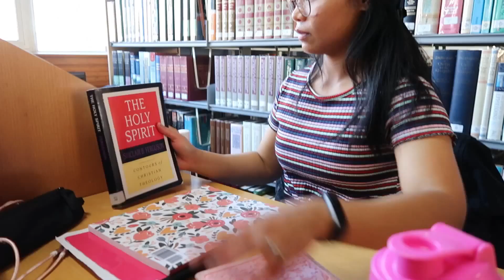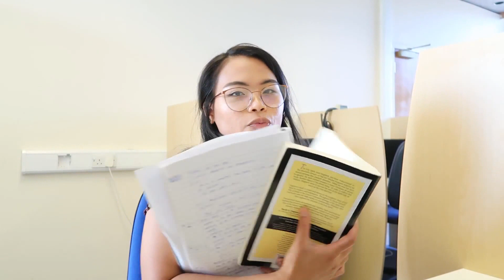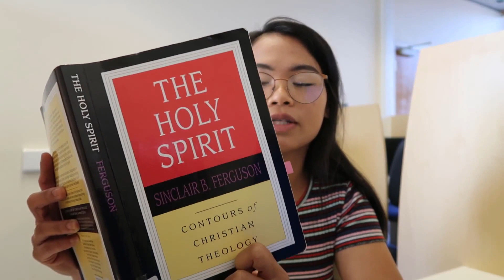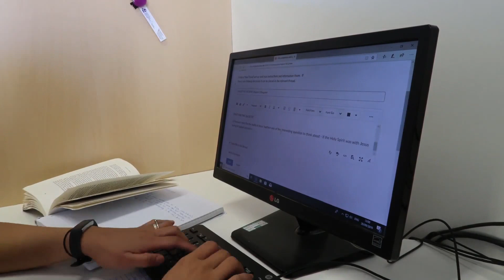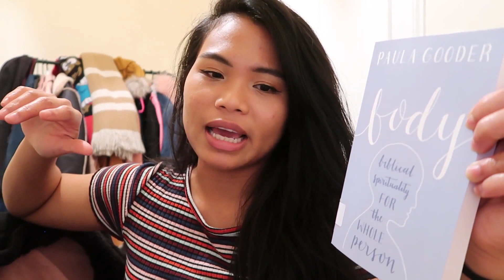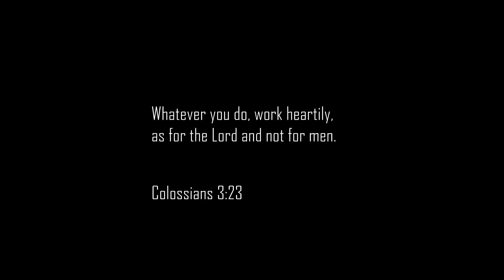PRODUCTIVE DAY AT UNI (Full Body Workout, Reading, Studying) || VLOG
Hi Friends, hope you are all doing well. I missed vlogging my day at uni so I vlogged this day to share with you guys what Fridays look like for me. If you enjoy watching these kinds of videos. This is my last year of being a theology student so I want to make the most out of it.

Also, I will list the Full body workout below if you would like to try it out. Screenshot it and take it with you to the gym Let me know if you are planning on trying this out or if you have already, let me know, I love hearing from you guys.

THE WORKOUT

CONVENTIONAL DEADLIFTS - 10 REPS, 4 SETS

FRONT SQUATS - 8 REPS, 4 SETS

OVERHEAD PRESS - 8 REPS, 4 SETS

SEATED CHEST PRESS - 10 REPS, 4 SETS

CABLE CRUNCH - 10-15 REPS, 3 SETS

WEIGHTED CRUNCH - 10-15 REPS, 3 SETS

Cate xxx